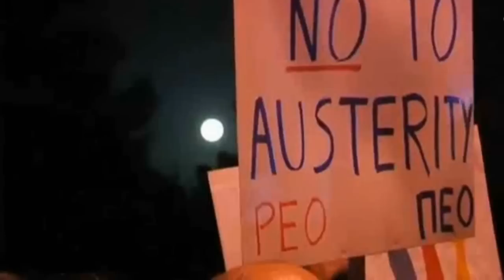Un riche qatari terrorise Louis Vuitton (Version Non-Censuré)